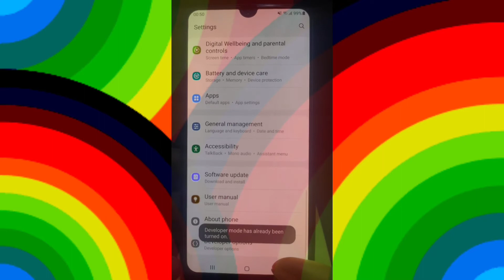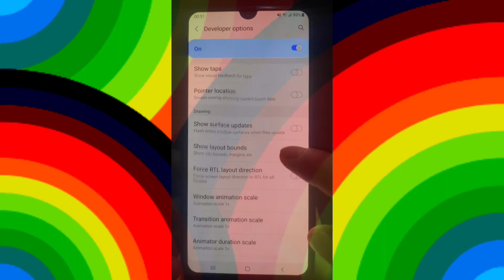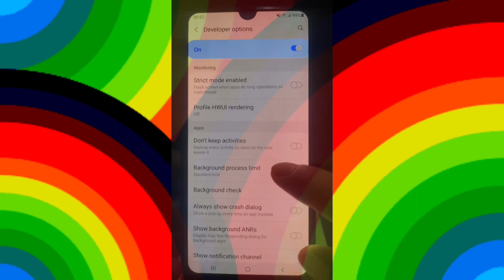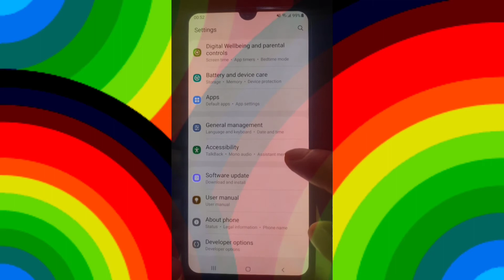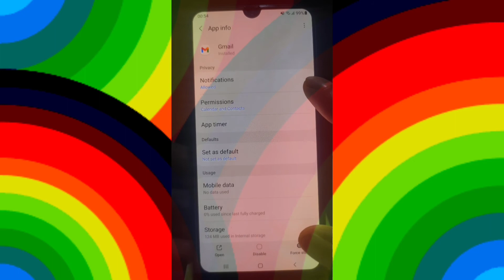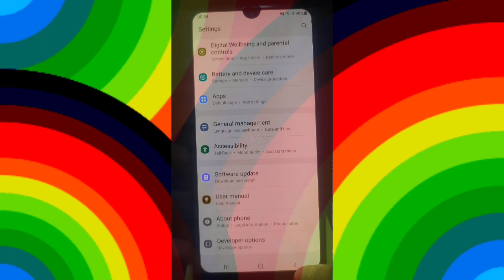How To Solve Samsung Galaxy Hanging Problem|| Galaxy M21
here link
How to Stop Keypad Sound in Samsung